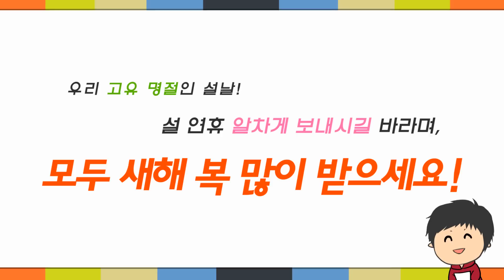2015년 설날 특집 방송 및 리뷰 안내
올해도 건담 홀릭의 명절 특집 방송 및 리뷰가 돌아 왔습니다.

특집 방송은

2/18(수) : 제룡님의 PG 더블오라이저 리뷰
2/19(목) : 아인스님의 HMM 레드 혼 리뷰
2/20(금) : 라비님의 메탈 빌드 레바테인 리뷰

특집 사이트 리뷰는
PG 더블오라이저를 제외하고, 동일하게 업로드 됩니다!

언제나 관심과 성원에 감사드리며, 앞으로도 잘 부탁 드립니다!